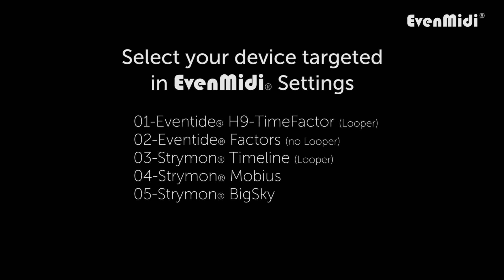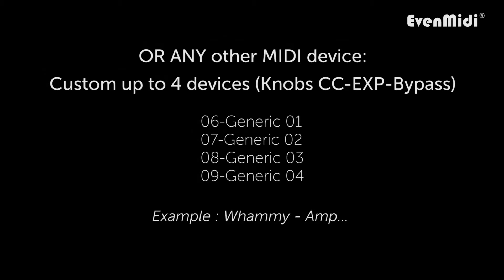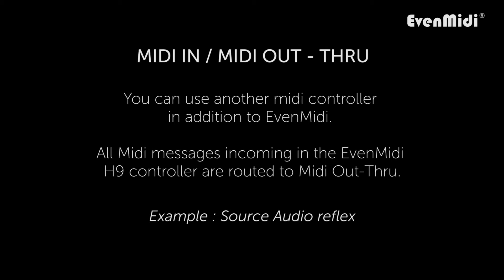EvenMidi H9 - Introduction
This video is an overview of what you can do with EvenMidi. It miss some options but you have here a good idea :).